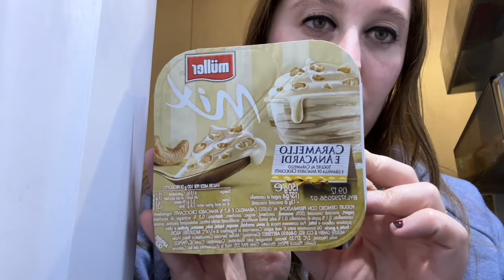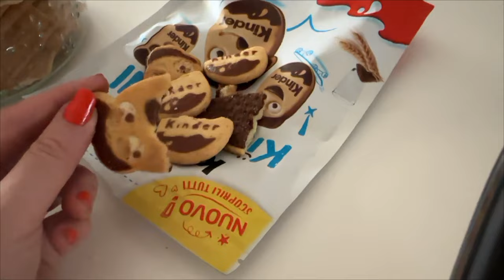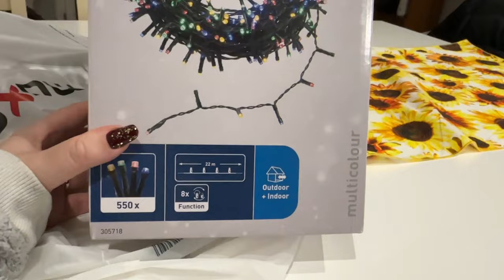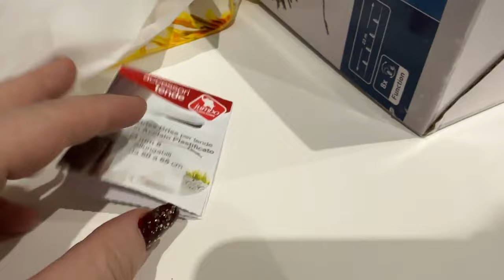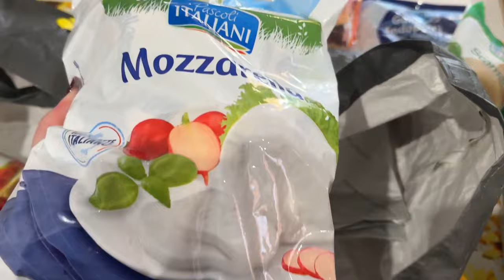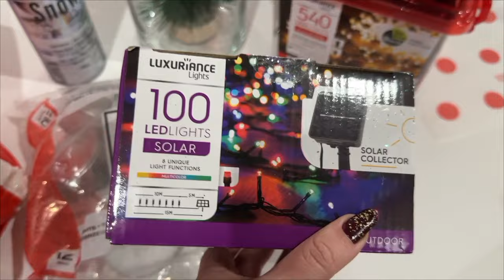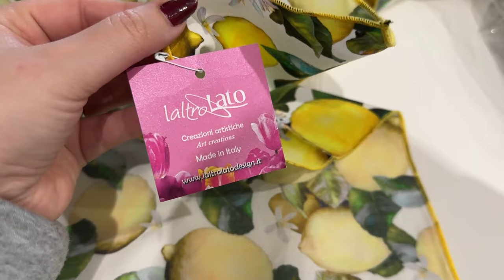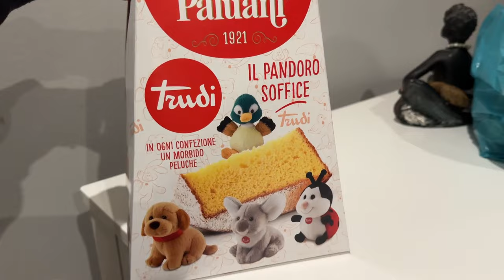SHOPPING PER NATALE ACQUISTI E SVUOTA LA SPESA EURO SPIN VLOG 2023